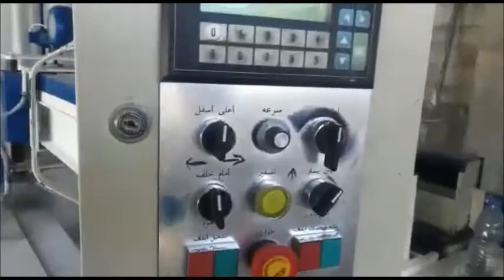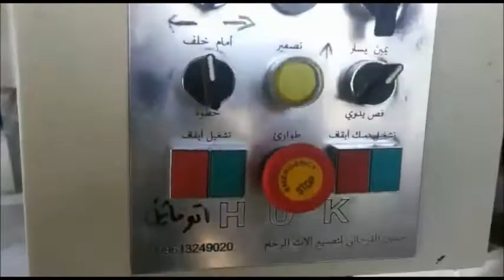Bridge Cutting Machine 8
The HK-0104/A Bridge Cutting Machine is fully automatic.
The table moves up 80 degrees to allow putting the slab on the table, then it goes back to the normal position to allow cutting. The table rotates 45 and 90 degrees.
The disk moves up and down, forward and backward automatically. It is laser guided. The movement of the disk is regulated by an inverter with perfect accuracy, high reliability allowing easy operation.
This machine allows cutting multiple slabs in the same time (per examples 7 slabs per 20mm of thickness each); we can reach to 150mm of thickness.
All functions in this machine are automatic, only changing the measurements is manual. But we can also produce this machine with full automatic system (PLC), where also the measurements will be controlled automatically.
The machine should be fixed on cement walls.